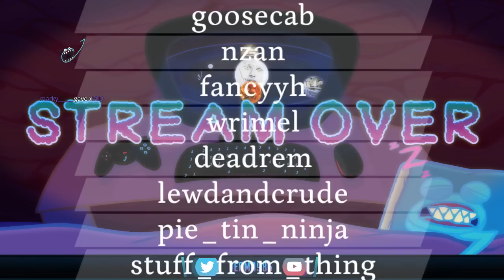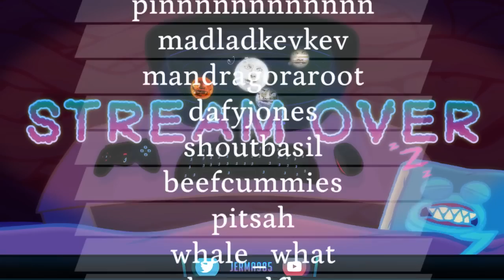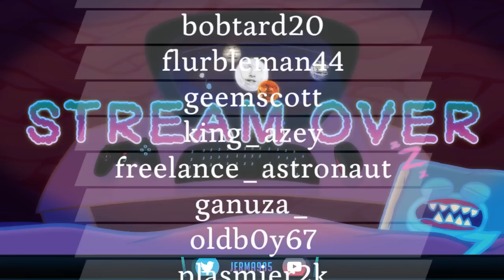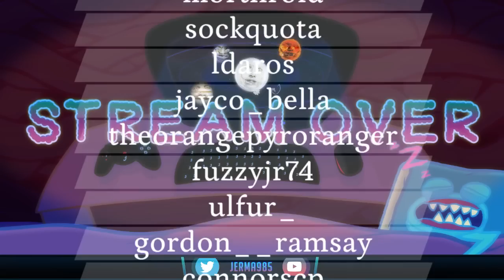Jerma Streams - Tony Hawk's Pro Skater 2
Jerma archived Tony Hawk's Pro Skater 2 (The original title of this stream was "Skatin around with the Dreamcast", and was originally streamed/recorded on January 26th, 2019)
This video is part of a larger stream that goes 1. Dreamcast Games (Part 2), 2. Tony Hawk's Pro Skater 2